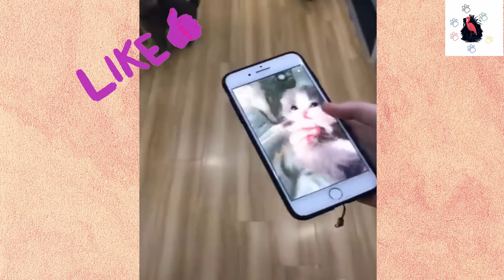Cutest cats dog || pet || puppy and kitten compilation #9🥰💗🥰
Cutest baby dog and cat || pet || puppy and kitten funny videos compilation #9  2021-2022

If you want your animal to be shared on our channel, you can send us a video.
Every like is a meal, every subscriber is a home, to all animals
please love animals!